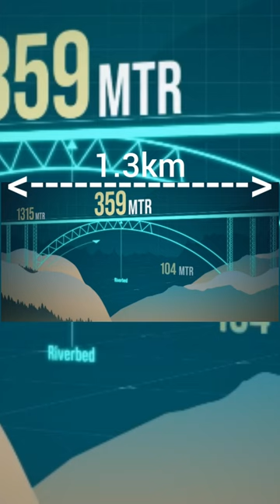World's Tallest Railway Bridge 😯😯🇮🇳🇮🇳||kya apko pata hai?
The Chenab Bridge is a steel and concrete arch bridge between Bakkal and Kauri in the Reasi district of Jammu and Kashmir, India. It spans the Chenab River at a height of 359 m (1,178 ft) above the river, making it the world’s highest rail bridge12. The bridge is a part of the Jammu-Udhampur-Srinagar-Baramulla Rail Line (JUSBRL) project being undertaken by the Ministry of Indian Railways. The bridge will include a 14m-wide dual carriageway and a 1.2m-wide central verge.